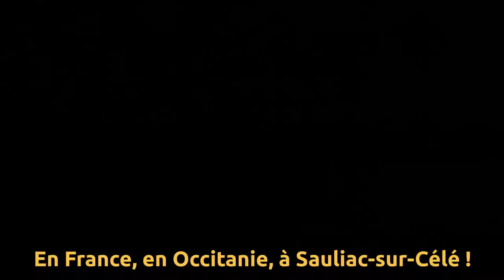canoë dans les gorges du Célé (Lot, Occitanie) avec le CRAD // Spél'&O 20200812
En ces temps déprimants de re-confinement, évadons-nous numériquement le temps d'une petite descente en canoë ensoleillée du Célé !

L'été dernier, lors de la 2nde vague caniculaire, entre 2 sorties d'initiation spéléo sur le Causse de Gramat avec le CRAD, Zinzin & les siens sont allés se rafraîchir dans les gorges du Célé, par une petite virée en canoë...
Qu'ils devront finalement plier sous l'orage ! Avant de pouvoir se ravitailler sur la plage de Sauliac-Sur-Célé, chez "Poivré Célé", le snack du camarade Sylvain Yousef, secrétaire du Spéléo-Club de Figeac (le monde est petit !) qui nous recommanda avec justesse la Grotte Peureuse (Issendolus, 46) pour le lendemain. Merci Sylvain !

Un test grandeur nature réussi pour notre canoë kayak gonflable de randonnée 3 places "itiwit" de chez Décathlon.